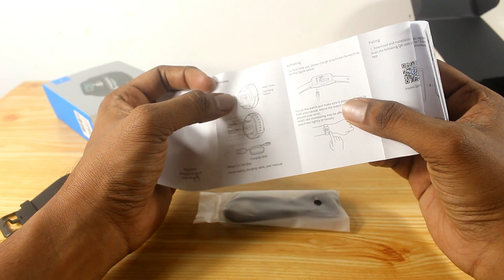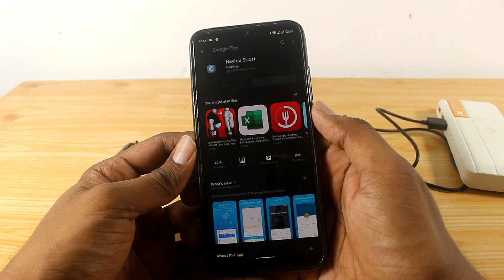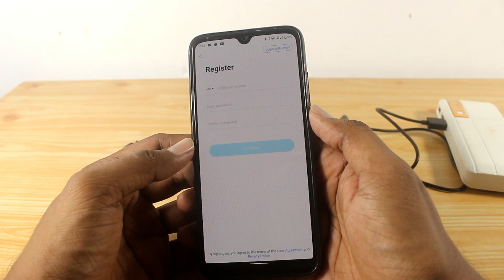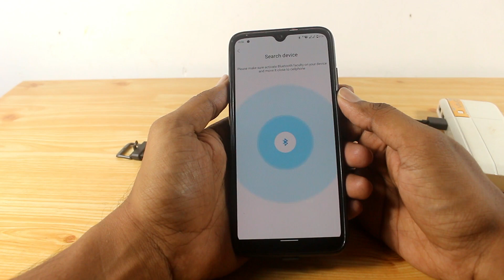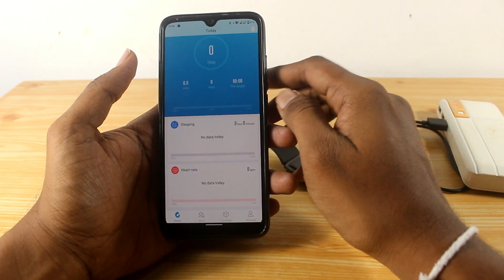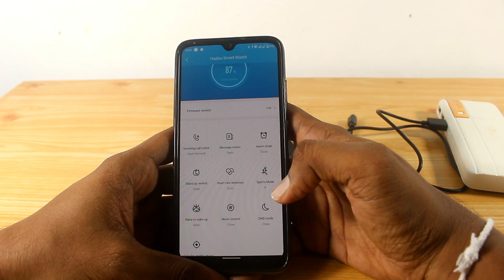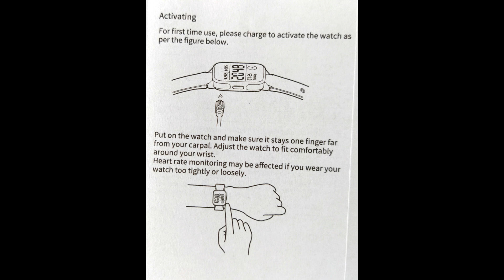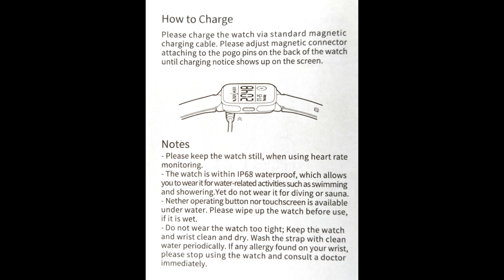HAYLOU LS01 Smart Watch Unboxing and Review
Haylou LS01 is a great budget smart watch with great features compared to other smart watches in same range.
 Haylou recently announced their new version Haylou LS02 which is an updated version of Ls01.